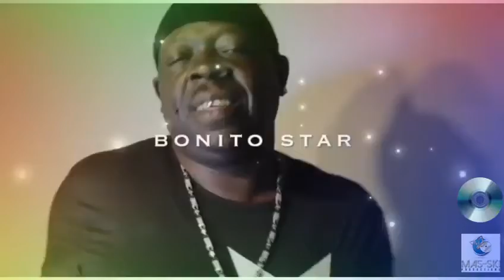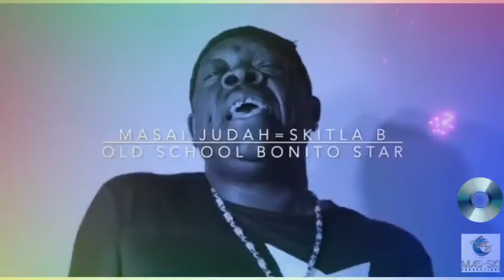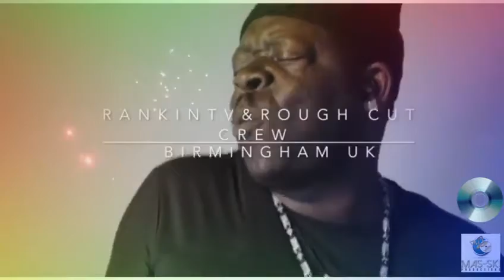OLE SCHOOL VIDEO BONITO STAR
OLD SCHOOL VIDEO - BONITO STAR

ROCK ON RIDDIM

MAS-SKI PRODUCTIONS

PYRAMID PROMOTION
RANKINTV & ROUGH CUT CREW/BIRMINGHAM UK